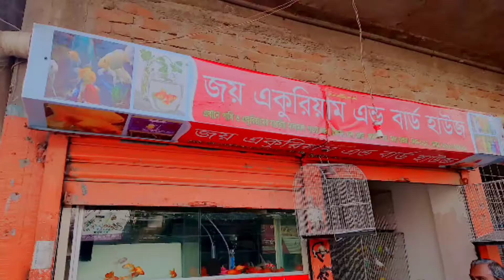কম মূল্যে পাখি, মাছ এবং একুরিয়াম কিনুন | Mention my channel name | SHOHAG_REVIEWS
This is my another new video, I hope you are all enjoy my video.
There are many fish, bird & aquarium available for you.

Owner name: Joy Mahamud
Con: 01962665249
Location: Adarshanagar, road no: 04, Middle Badda, Dhaka-1212.